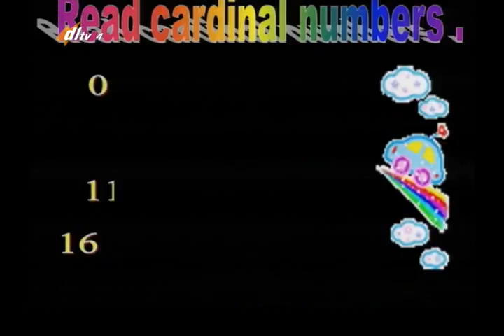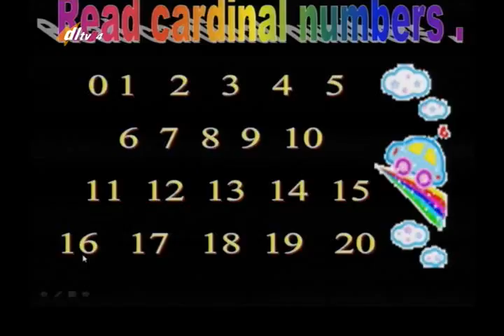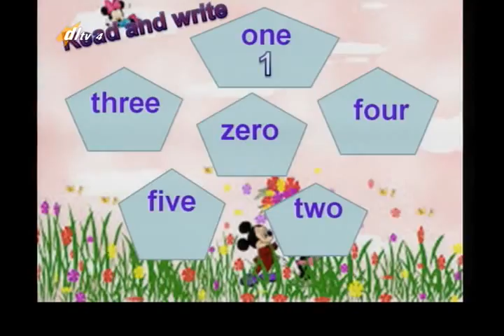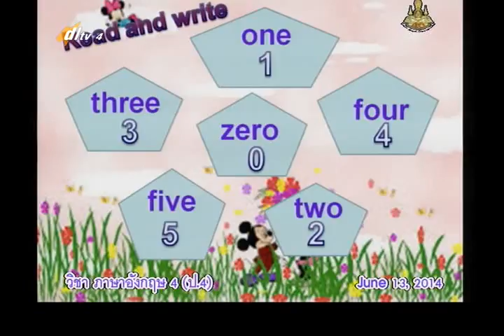016B+4130657+อ+Every day Life+engp4+dl57t1